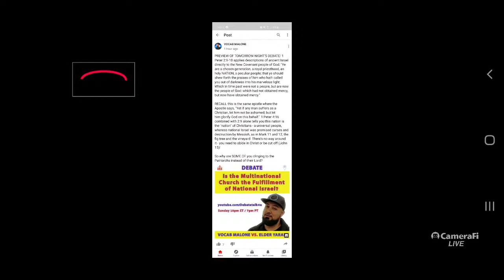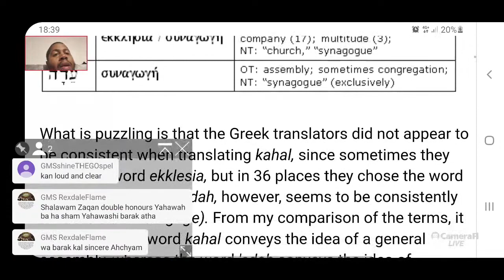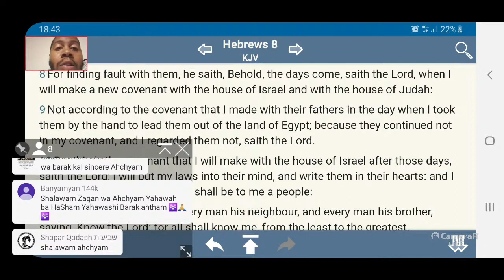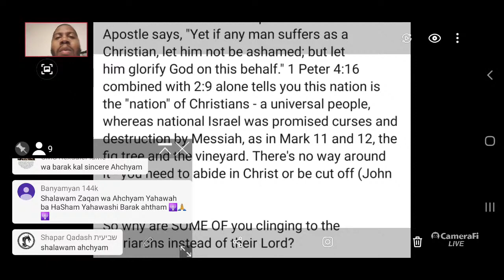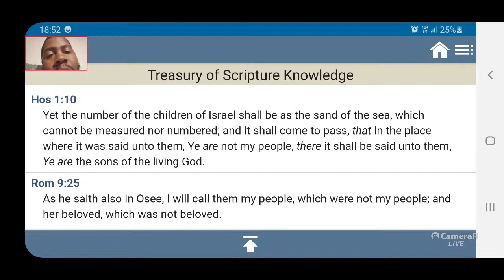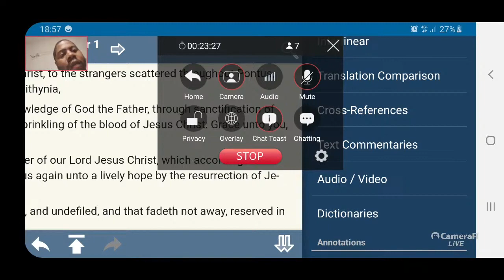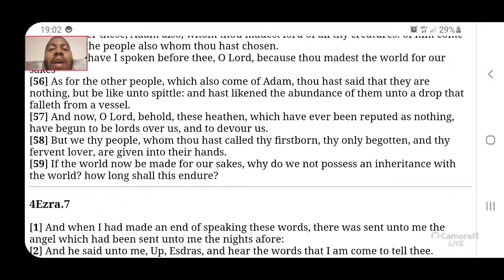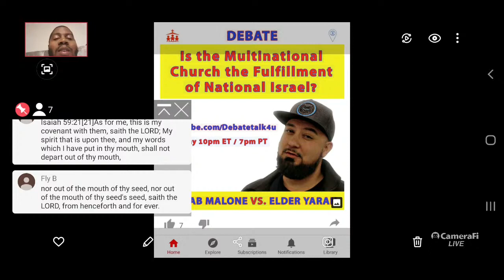Re: multinational church debate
Repost original channel
KAL HALAL, YAHAWAH BaHaSHAM YAHAWASHI BaHaSHAM RAWCHAA QADASH THAWADAH ELDER RACHAA GMSFEARTHEMOSTHIGH7 BA  FOR THE VERY EDIFYING LESSON